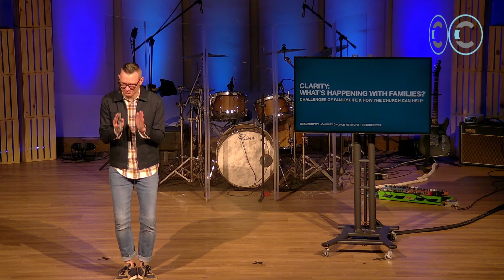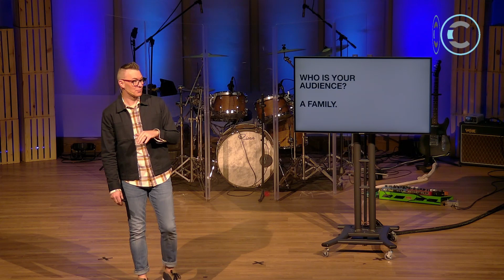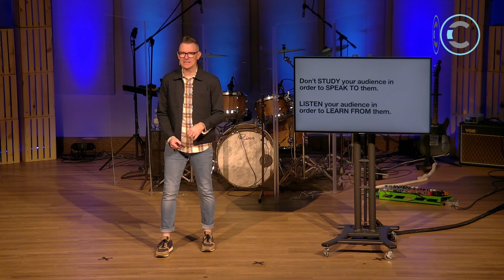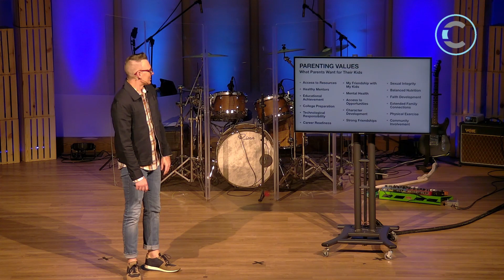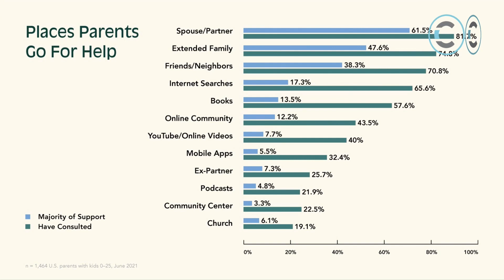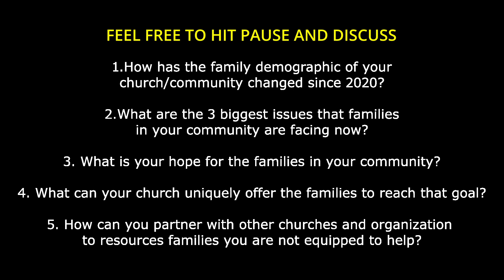Dan Scott - Post-Covid Family Life and the Church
Calvary Conference 2022 Speaker, Dan Scott, talks about the future of churches. Use this talk with your teams and there's a discussion slide at the end.

Ministry leaders from across the United States attended the Calvary Conference at Calvary Church in Alexandria, MN on Saturday October 1, 2022! This annual conference is perfect for ministry leaders of all types: Pastors, staff, council members, elders and key volunteers!